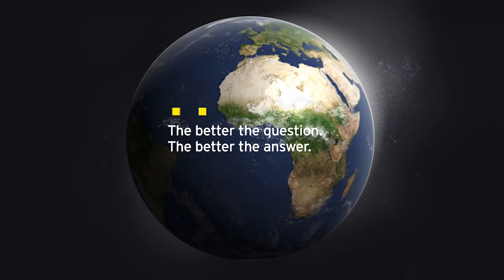EY StartUp Talk - Covid Edition: Koniec świata jaki znamy. Czas na nowe podejście w motywowaniu prac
Zapraszamy do rejestracji na bezpłatny webcast EY. 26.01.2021, godz. 11.00